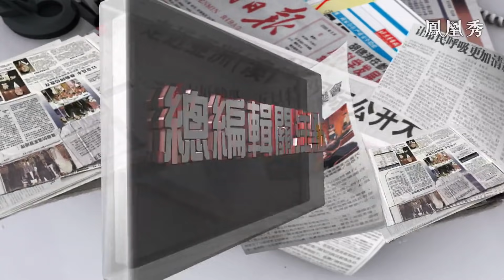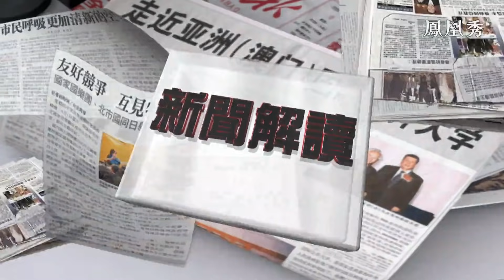《總編輯時間》中國和東盟築牢關係 防範美國離間 20210608【下載鳳凰秀App，發現更多精彩】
東盟建立對話關係30周年特別外長會和瀾湄合作第六次外長會在重慶舉行，8日中國國務委員兼外交部長王毅，在接受本台獨家採訪時表示，接下來中國將會把東盟國家作為抗疫援助的重點地區。